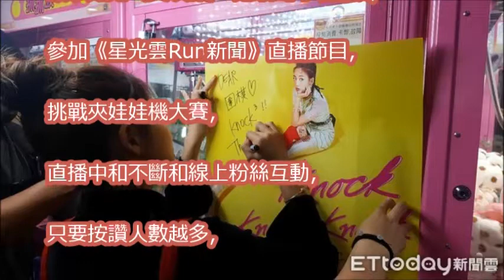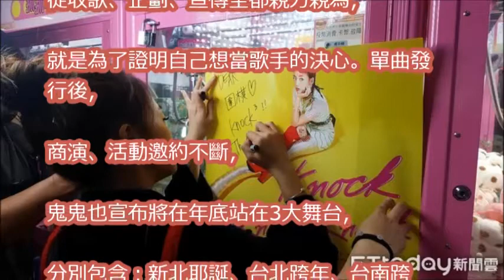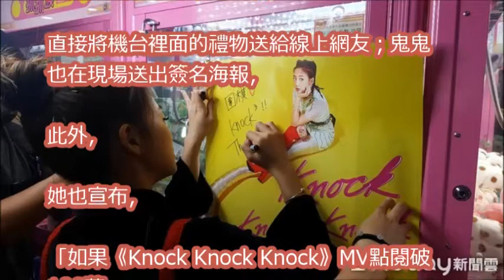鬼鬼「西門町夾娃娃」現場暴動 5000上線搶看！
【鬼魏CP】 【魏大勳X鬼鬼吴映潔】愛的就是你 The one I love is you FMV

《明星大侦探3》精彩看点：鬼鬼百变造型大集合 Who's The Murderer S03 【湖南卫视官方频道】